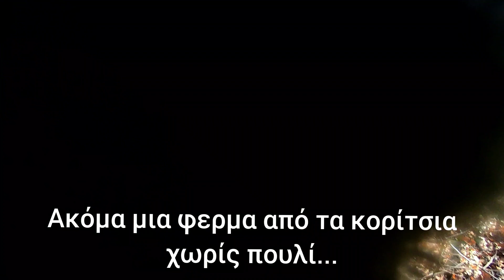Κυνήγι μπεκατσας στην Δράμα ν 297 23-1-2024.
krimniotis setter pointer.